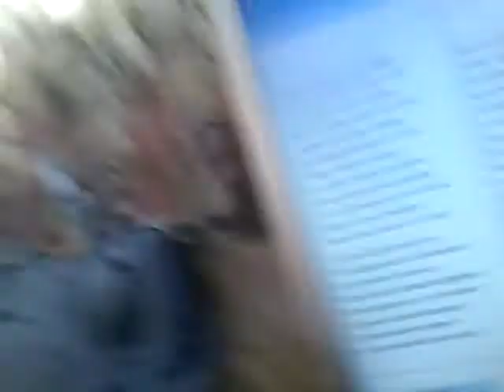Жизнь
Авторская песня